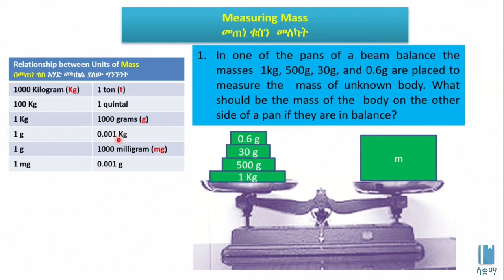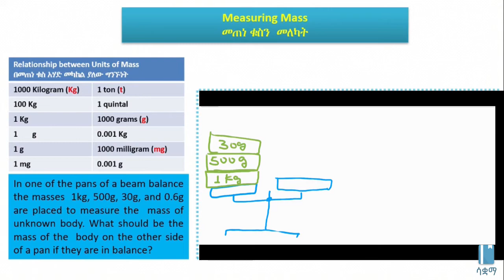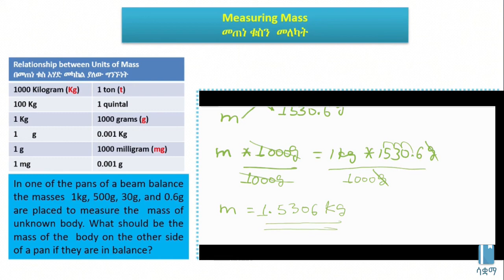Measuring Mass Example | መጠነ ቁስን መልካት ላይ የተሰራ ጥያቄ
This video explains Measuring Mass in an example question in Amharic. The main topic discussed  includes how to solve  questions related to Mass unit conversion.

ይህ ቪዲዮ ስለ መጠነ ቁስ ልኬት ምሳሌ በመጠቀም በአማርኛ ቋንቋ ግንዛቤ የሚሰጥ ነው ፡፡ በዋናነት የተብራራው ምሳሌያዊ ጥያቄን በመጠቀም መጠነ ቁስ አሃድን ከአንዱ ወደ ሌላው እንዴት እንደሚቀየር ነው ፡፡